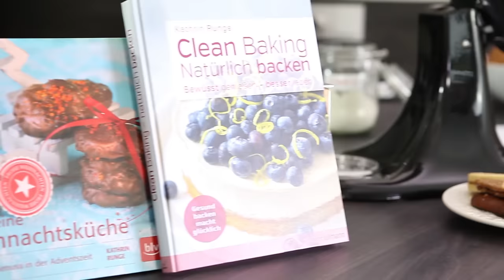Veganer Apfelkuchen ohne Zucker, Ei, Butter und Weizen / Kinderkuchen / Fitnesskuchen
Veganer Apfelkuchen ohne Ei, Butter, Zucker und Milch - ein toller Kuchen für Babys, Kleinkinder, Allergiker und alle, die gesünder naschen wollen! Obwohl der Fitnesskuchen auf jede Art von zugesetzten Süßungsmitteln, Süßstoffe, viel Fett etc verzichtet, wird er schön saftig und lecker :-)

Herzlich Willkommen auf dem Videokanal von , dem Blog rund ums Backen und Genießen. Ich bin Kathrin, Anfang 30, Mama, Journalistin und leidenschaftliche Bäckerin.
Wir freuen uns über eure Likes und Kommentare! Ihr wollt keine Backvideos mehr verpassen?

Viel Spaß beim Anschauen, Inspirieren lassen, Backen und Genießen!
Kathrin & Jan

► Mein neues Buch "Clean Baking - Natürlich backen"

Klickst du auf den Link und kaufst einen Artikel, erhalten wir für unsere Arbeit mit der Glücksbäckerei eine kleine Provison. Am Preis ändert sich nichts. Wir empfehlen Produkte ausschließlich, wenn wir von ihnen überzeugt sind.